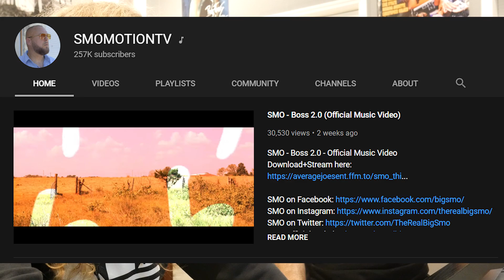Country Rap Sucks